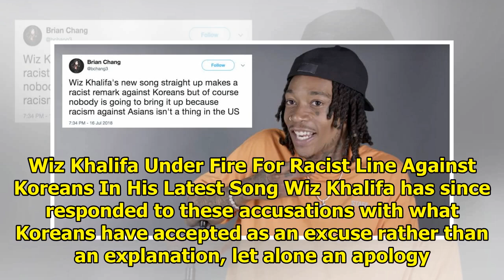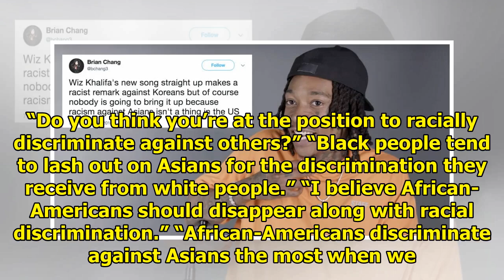Wiz Khalifa Responds To Accusations Of Racism Against Koreans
Wiz Khalifa was recently criticized by fans in Korea for the lyrics to his song “Hot Now”, which the...